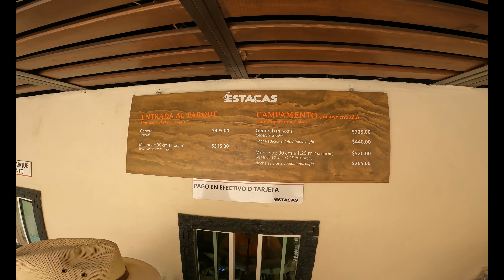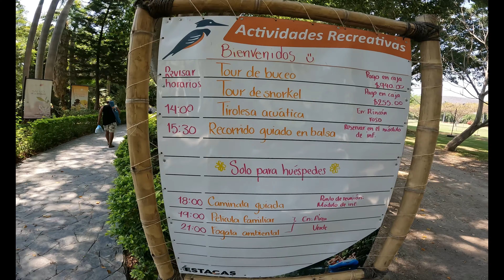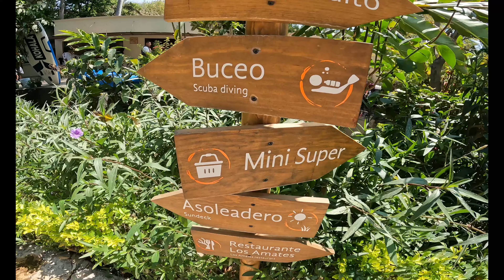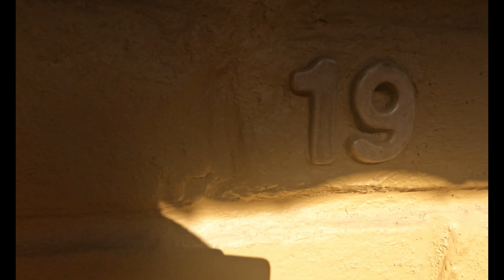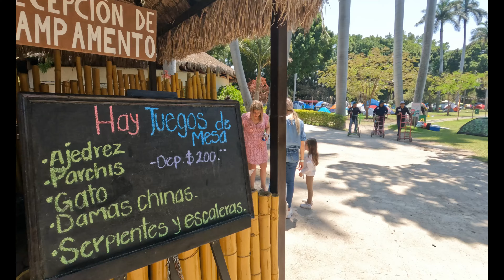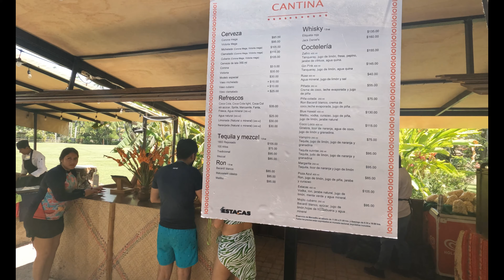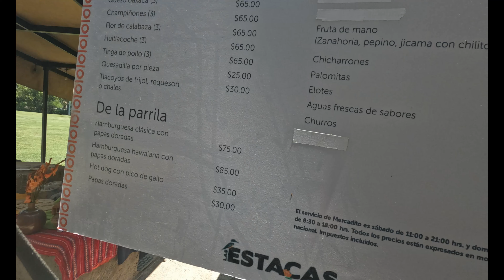LAS ESTACAS PARQUE NATURAL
TE CUENTO QUE PUEDES HACER EN LAS ESTACAS PARQUE NATURAL EN EL ESTADO DE MORELOS Y EL MEJOR BALNEARIO DE LA ZONA, SI TIENES HIJOS Y VIAJAS EN FAMILIA VE ESTE VIDEO Y VE LAS DISFERENTES ACTIUVIDADES QUE PUEDES HACER EN ESTE MARAVILLOSO LUGAR QUIERO SEGUIR HACIENDO VIDEOS DE CADA LUGAR QUE VISITAMOS EN FAMILIA AYUDAME A LLEGAR A MAS GENTE